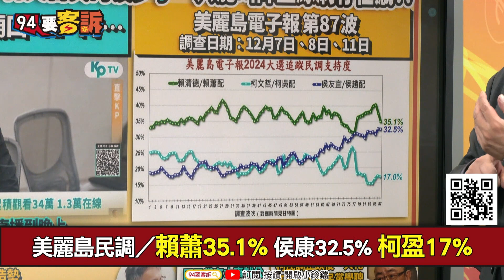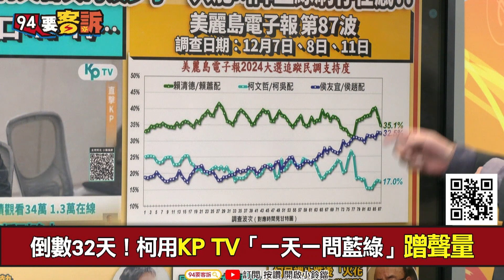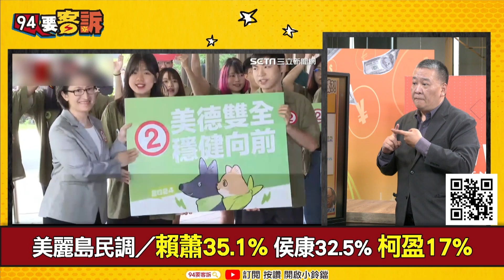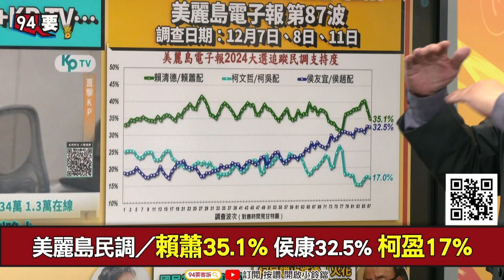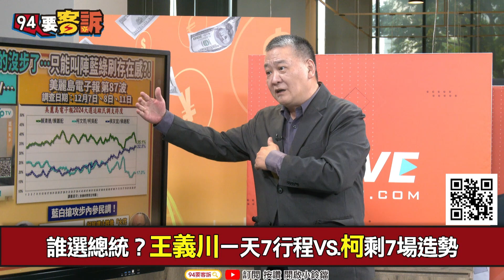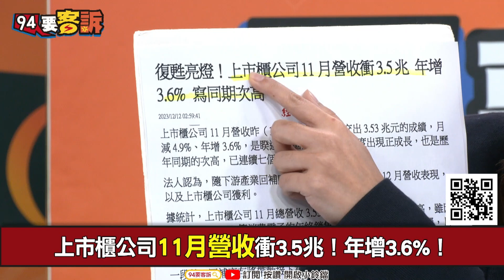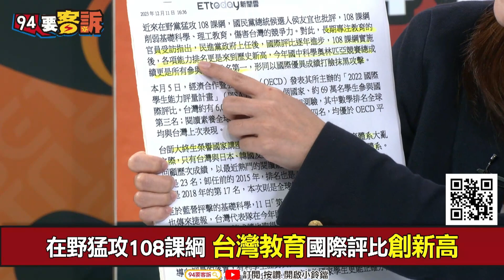【94要客訴】美麗島民調／賴35侯32柯17！吳崑玉剖析綠藍基本盤600萬vs.550萬！洪婉臻：股市衝17528點可再加分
主持人：王時齊｜政治評論員 吳崑玉｜台北市議員 洪婉臻

美麗島民調／賴蕭35.1% 侯康32.5% 柯盈17%
叫陣藍民調！柯文哲：有本事公布原始資料
柯「火花四射」狂噴！侯康學聰明了不理會
藍白說台灣很糟…是有多糟？民不聊生？
上市櫃公司11月營收衝3.5兆！年增3.6%！
在野猛攻108課綱 台灣教育國際評比創新高

友邦連結區